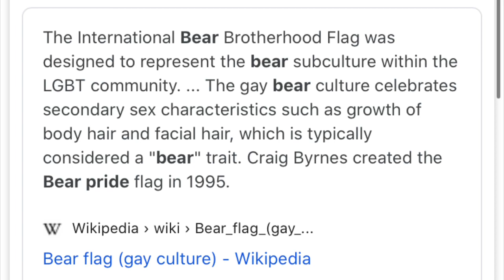Bear Pride Inspired Tutorial | No Cut-Crease!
X My Instagram | herr_stylez
X My Facebook | Harmony Porter
X My Snapchat | bby.naaee

💕P R O D U C T S | Harmony P.

Eyebrows:
ABH Dipbrow Pomade: Dark Brown
LA Girl Pro Concealer- Warm Honey & Beautiful Bronze

Eyes:
Anastasia Beverly Hills Eyeshadow Primer
Juvia's Place- Saharan Pallete
Morphe x Jaclyn Hill- Armed & Gorgeous Pallete
Morphe x James Charles Pallets
Anastasia Beverly Hills- Sultry Pallete
Wet n Wild Liquid Mega Liner
The Makeup Plug- Neon Pigment Stack
Kiss Faux Lash Extensions

Face:
Maybelline Baby Skin Instant Pore Eraser
Kaja Blur Drop Primer
Calamine Lotion
Lancome Teint Idole Foundation- 510 Sue C
Revlon Colorstay Foundation- 410
BLK/Opal Foundation Stick- Ebony Brown
E.L.F 16 HR Camo Concealer- Deep Cinnamon
LA Girl Pro Concealer- Warm Honey
BLK/Opal Setting Powder- Medium, Dark & Invisible
Covergirl Queen Collection Bronzer- Ebony Bronze
Bh Cosmetics Blushed Neutrals Palette
Bh Cosmetics Carli Bybel Highlighter
Ruby Kisses All Over Glow Bronzing Powder
E.L.F. Blush Gems Highlighter
Revolution Gold Addict Highlighter
Clo Glo Cosmetics Glitter Highlighter
Covergirl Outlast Active Setting Spray

Lips:
Ruby Kisses Eye Definer- Deep Brown
CHICosmetiqué Matte Liquid Lipstick

I am a 16 year old, self taught, Alabama MUA!